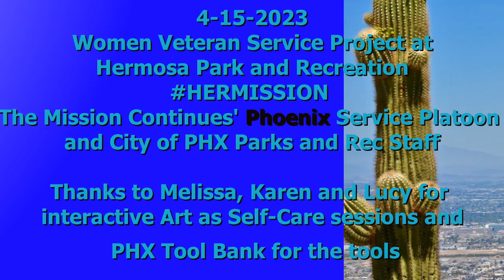PHX Women Veteran Service Project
April 15, 2023 All women veteran service project at Hermosa Park and Rec to paint restrooms